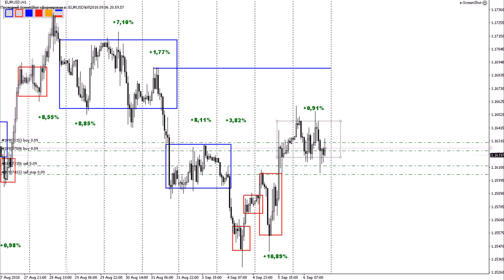Прибыльный пример торговли трейдером на Форекс #47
Хотите узнать, как эффективно зарабатывать на Форексе? В этом видео представлено пошаговое руководство для трейдеров любого уровня подготовки. Вы узнаете, как открыть счет и начать торговать валютами в реальном времени. Мы подробно рассмотрим основные принципы онлайн-трейдинга, лучшие стратегии для увеличения дохода и советы по минимизации рисков. Это видео станет вашим первым шагом на пути к успешной карьере в мире Форекса, открывая возможности для стабильного заработка

Мы начнем с основ — что такое Форекс, как он функционирует и почему он так популярен среди трейдеров. Вы узнаете о валютных парах, спредах, лотах и других ключевых понятиях, необходимых для понимания рынка. Далее мы расскажем, как выбрать надежного брокера и на что обратить внимание при выборе платформы для торговли. Вы узнаете о таких важных аспектах, как безопасность средств, скорость исполнения ордеров и качество поддержки клиентов.

Открытие счета — это первый шаг на пути к успешному трейдингу. Мы подробно расскажем, как пройти процедуру регистрации, верификации и пополнения счета. Вы узнаете, какие документы понадобятся и как быстро можно начать торговать.

Следующий этап — знакомство с торговым терминалом. Мы покажем, как пользоваться платформой, настраивать графики и индикаторы, открывать и закрывать ордера.